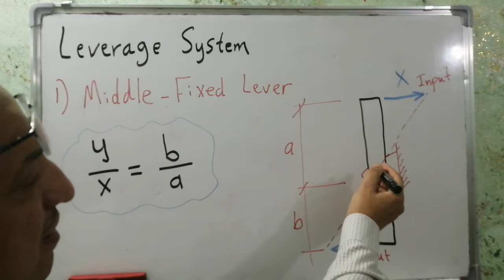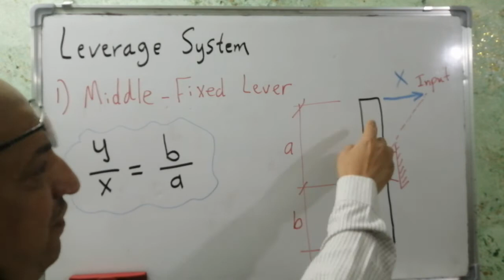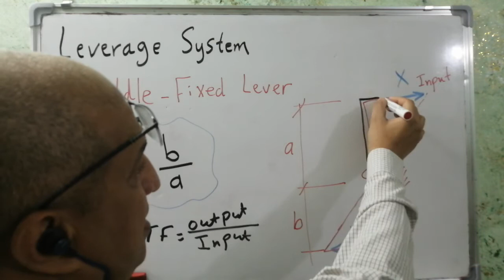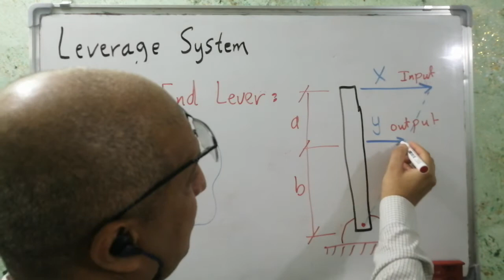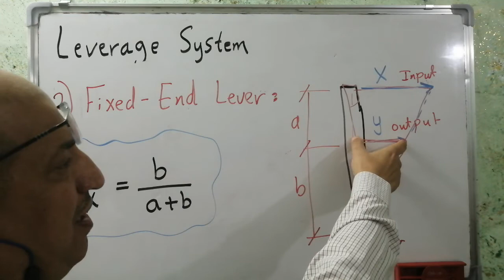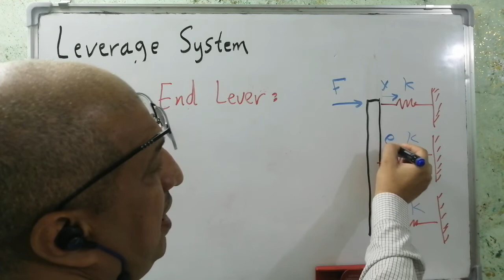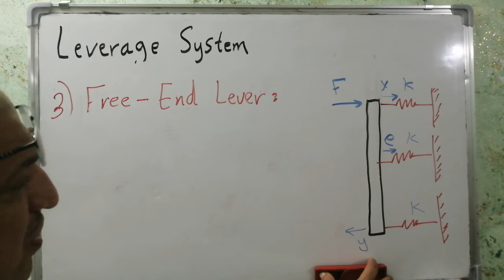Lecture Three-Part One